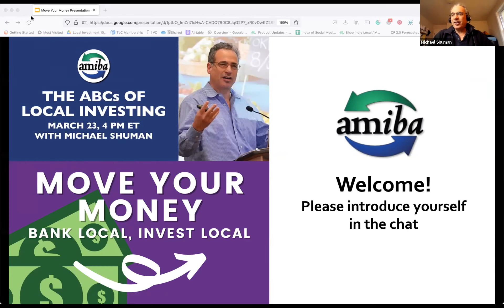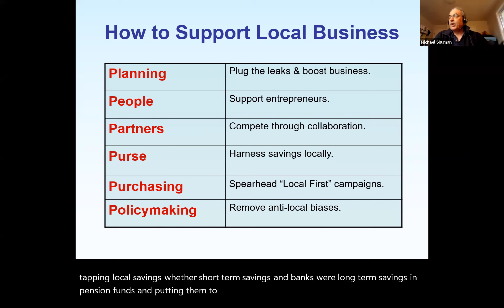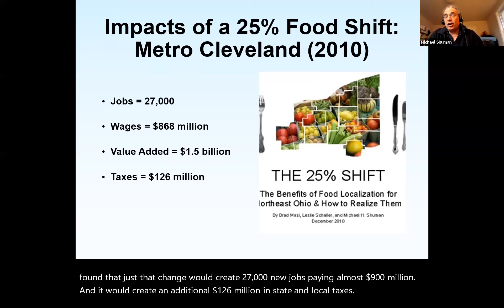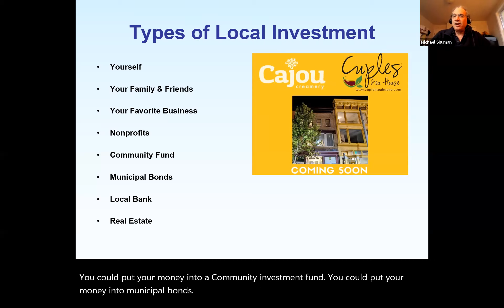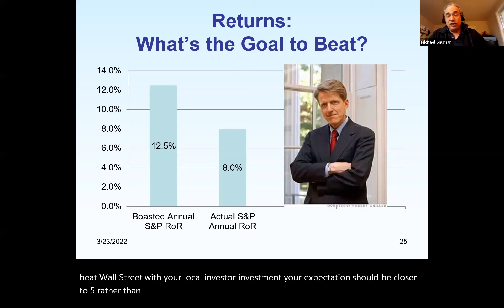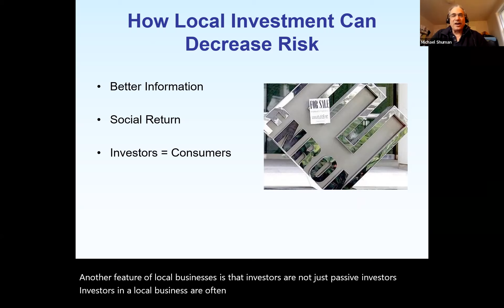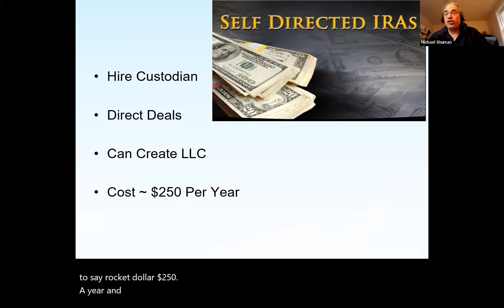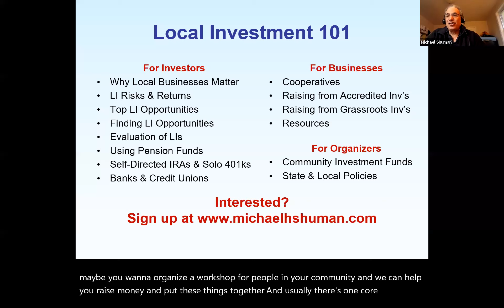The ABCs of Local Investing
As part of American Independent Business Alliance's Move Your Money Month during April, local economist Michael Shuman presented “The ABCs of Local Investing” Webinar. It’s a condensed version of a virtual workshop he has been leading around the country for the past two years, designed to help communities move their money from Wall Street to Main Street. He provided an overview of the rationale for local investment, the expanding range of tools, expected returns and risks, and how to tap pension savings for local investment.